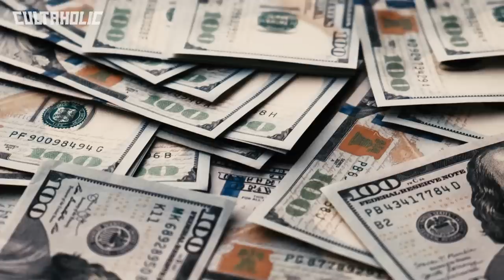10 Infamous Wrestling Squash Matches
From Daniel Bryan vs. Sheamus to The Ultimate Warrior vs. Triple H, these are 10 Infamous Wrestling Squash Matches.